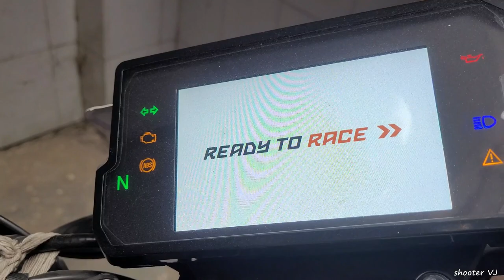Leather Jacket Lene Delhi Aa Gaya - 100% Pure Leather || vlog #48 || Shooter vj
A-39, Mohammadpur, Ram Mandir Wali Gali,
Near Bhikaji Cama Place, New Delhi - 110066
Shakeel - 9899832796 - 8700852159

 leather jacket in delhi | pure leather jacket market in delhi